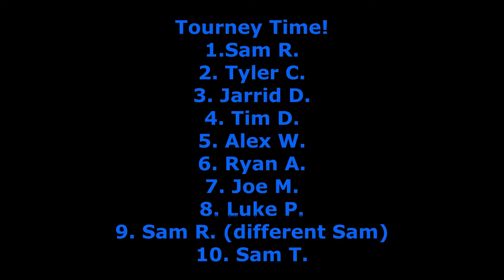Smash Ultimate Launch Weekend-Tourneys and more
This is our launch weekend experience! We played tons of games and even held a tournament to see who was the best out of our friends!